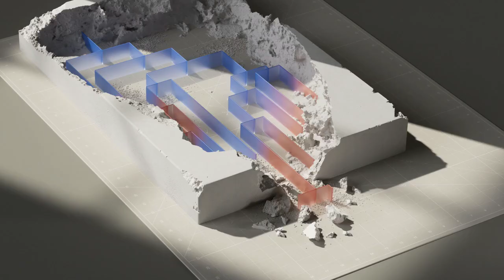Why I re-branded my You-tube channel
Get to know the reason why we re-branded to elevationiche, and why we are passionate about growing the whole person.

Check out these valuable resources that will help you on your healing Journey

Bound by Pain: The grip of Trauma Bonds Book

Breaking Free: How to Recognize and Escape a Narcissistic Relationship:-

Unchained: Poems of Freedom and Healing